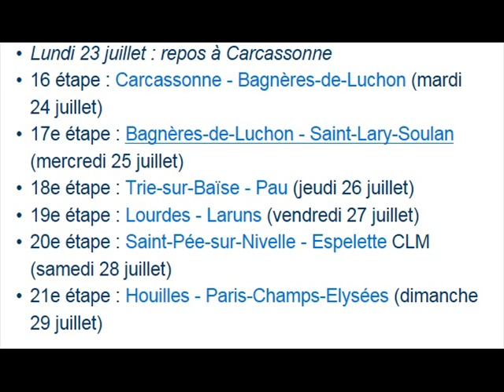Tour de France 2018: CARTE. Partie2, édité par Ricardo Arenas.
Tour de France 2018 CARTE.
Les 21 étapes.
•1re étape : Noirmoutier-en-L'Île - Fontenay-le-Comte (samedi 7 juillet)
•2e étape : Mouilleron-Saint-Germain - La Roche-sur-Yon (dimanche 8 juillet)
•3e étape : Cholet - Cholet CLM (lundi 9 juillet)
•4e étape : La Baule - Sarzeau (mardi 10 juillet)
•5e étape : Lorient - Quimper (mercredi 11 juillet)
•6e étape : Brest - Mûr de Bretagne (jeudi 12 juillet)
•7e étape : Fougères - Chartres (vendredi 13 juillet)
•8e étape : Dreux - Amiens (samedi 14 juillet)
•9e étape : Arras Citadelle - Roubaix (dimanche 15 juillet)
•Lundi 16 juillet : repos à Annecy
•10e étape : Annecy - Le-Grand-Bornand - Plateau des Glières (mardi 17 juillet)
•11e étape : Albertville - La Rosière Espace San Bernardo (mercredi 18 juillet)
•12e étape : Bourg-Saint-Maurice Les Arcs - L'Alpe d'Huez (jeudi 19 juillet)
•13e étape : Bourg d'Oisans - Valence (vendredi 20 juillet)
•14e étape : Saint-Paul-Trois-Châteaux - Mende (samedi 21 juillet)
•15e étape : Millau - Carcassonne (dimanche 22 juillet)
•Lundi 23 juillet : repos à Carcassonne
•16 étape : Carcassonne - Bagnères-de-Luchon (mardi 24 juillet)
•17e étape : Bagnères-de-Luchon - Saint-Lary-Soulan (mercredi 25 juillet)
•18e étape : Trie-sur-Baïse - Pau (jeudi 26 juillet)
•19e étape : Lourdes - Laruns (vendredi 27 juillet)
•20e étape : Saint-Pée-sur-Nivelle - Espelette CLM (samedi 28 juillet)
•21e étape : Houilles - Paris-Champs-Elysées (dimanche 29 juillet)

édité:
Ricardo Arenas.